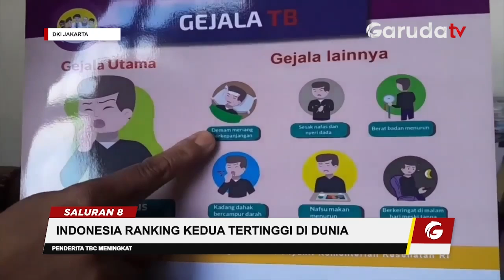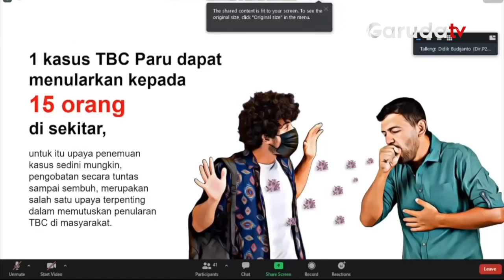Waduh, Indonesia Rangking Kedua Kasus TBC Terbanyak Dunia! 🤦🏻‍♂️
Indonesia menjadi negara kedua dengan kasus Tuberkulosis atau TBC tertinggi di dunia. Hal ini dipicu oleh tidak tuntasnya pengobatan dan rendahnya kesadaran penderita untuk minum obat secara rutin sampai sembuh.